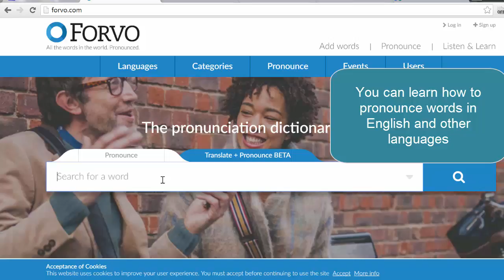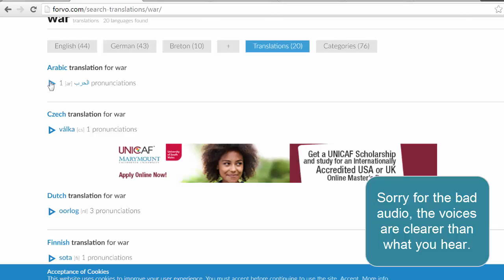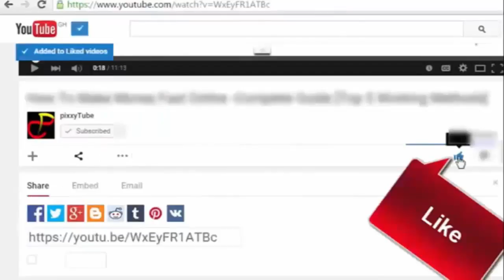Website to help you pronounce words in English and other 25+ Languages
Forvo.com is the largest pronunciation guide in the world, the place where you´ll find millions of words pronounced in their original languages.